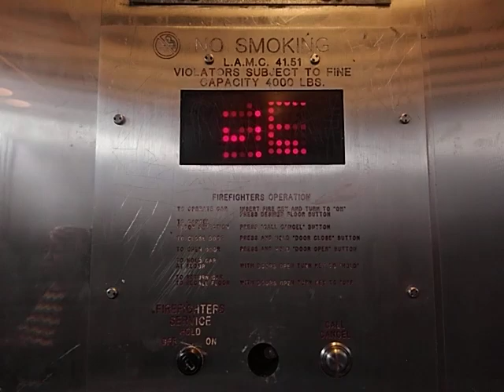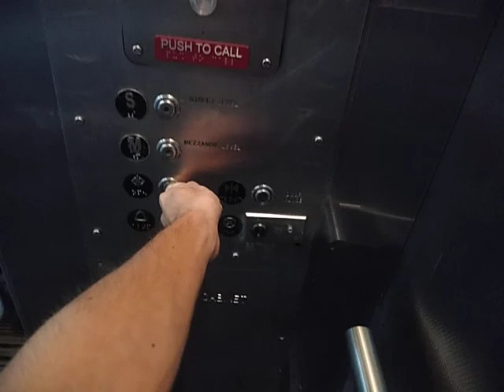CJ Anderson Elevator at Wilshire/Vermont Station Los Angeles, CA